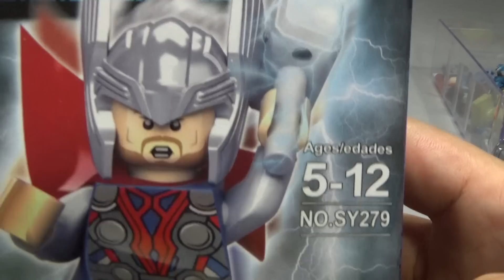sy 토르 천둥의 신 헬멧 투구 버전 레고 짝퉁 미니피규어 Lego knockoff thor helmet mini figures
중국 레고 짝퉁 제조 업체인 SY에서 내놓은 heroes assemble no.sy279 시리즈로 배트맨, 슈퍼맨,아이언맨 마크 19,엑스맨 울버린, 헬맷을 쓴 토르, 미니피겨 헐크,핼맷버전의 캡틴아메리카 등 dc comics와 marvel 캐릭터 8종이 들어있는 제품으로 품질은 꽤 괜찮은 편입니다.

그중에서 토르는 아스가르디안의 왕자인데, 지구에서 영구히 머물기로 결심하고 새로운 세계에 적응하기 위해 많은 노력을 했어요. 이 강력한 전사는 자신의 동료들을 돕는 것이 자신의 소명이라 생각하고 어벤져스를 위해 자신의 힘을 바치기로 하였어요. 번개의 힘을 가진 토르는 지금 상상도 못 했던 새로운 위협에 직면한 제2의 고향 지구를 지키기 위해 힘겨운 싸움을 벌이고 있는 중이에요.